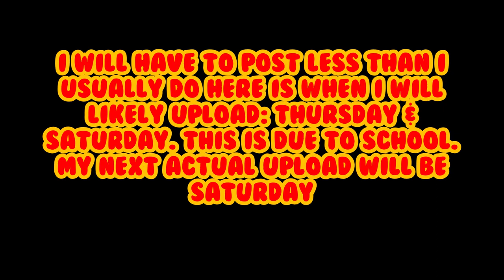Im Not Quitting